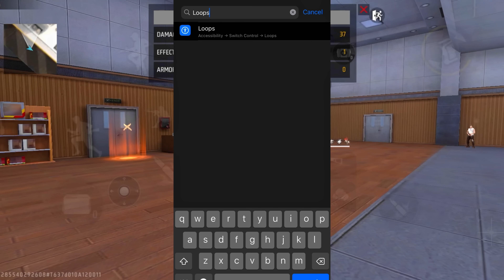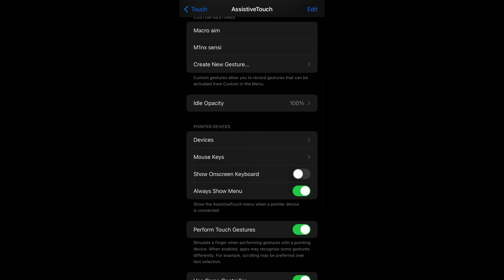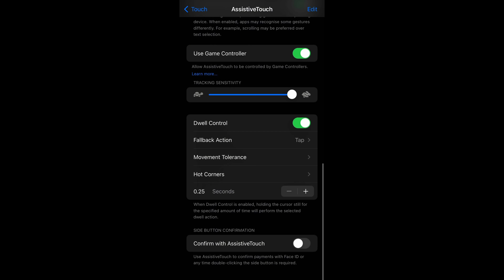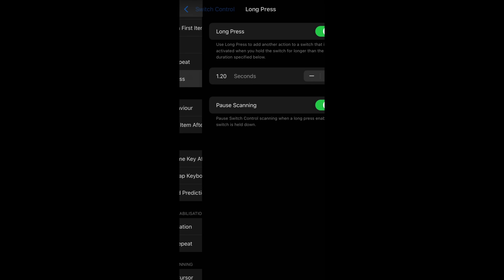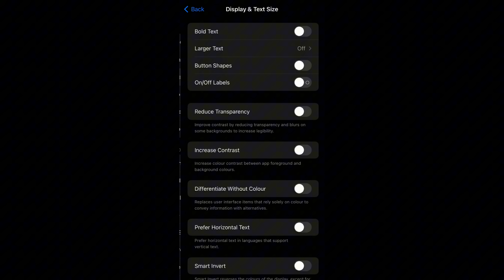Ump Red Number Tricks And Settings🤯 | ONLY red numbers😱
Assalamu alaykum everyone
M1